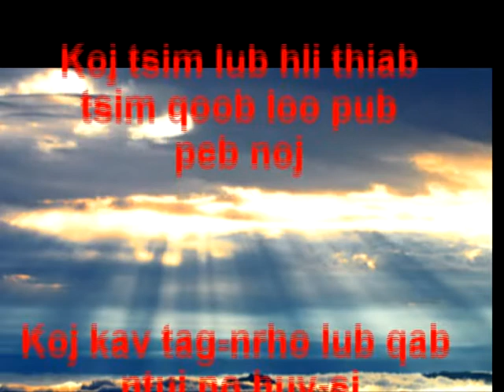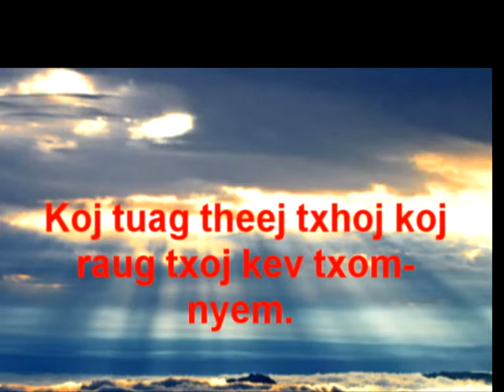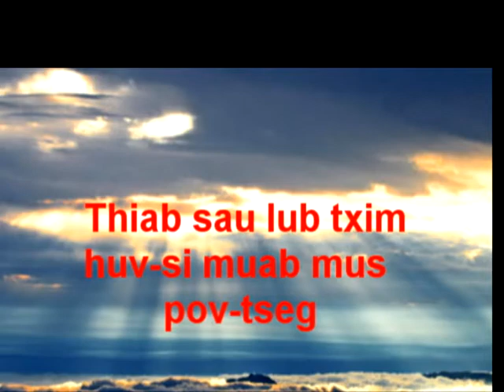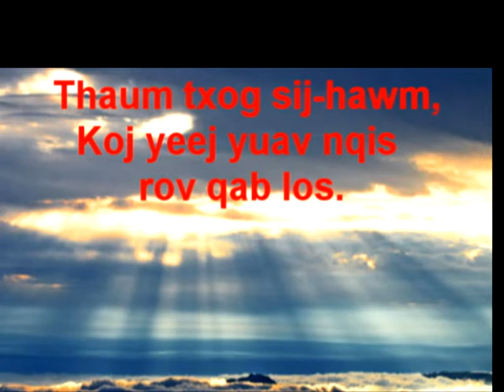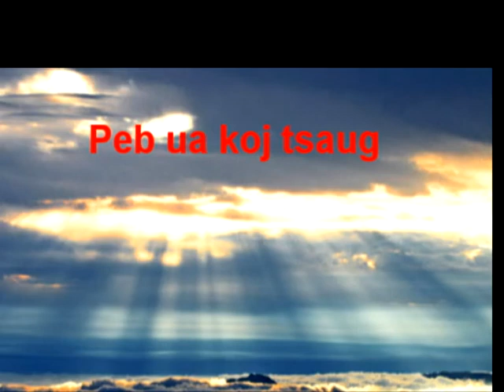Zaj 4 Piano only